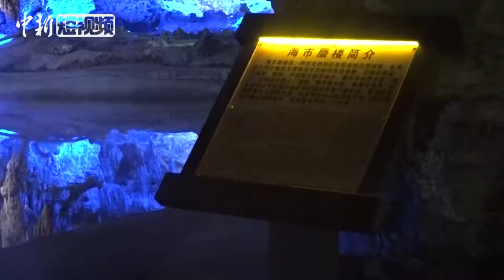梦幻！亚洲第一长洞暗藏“海市蜃楼”奇景